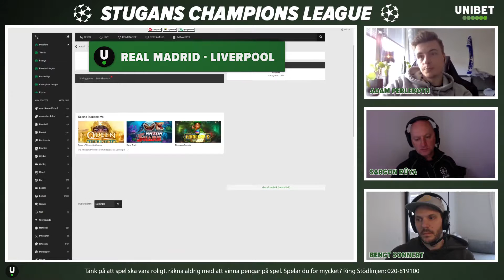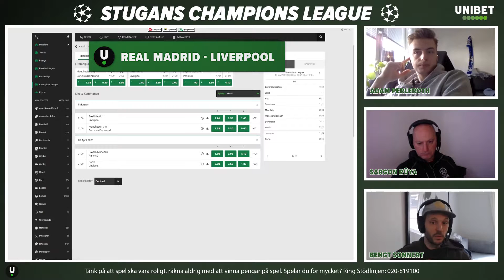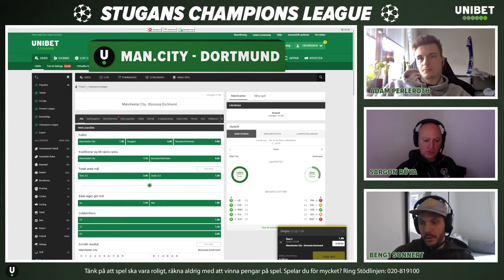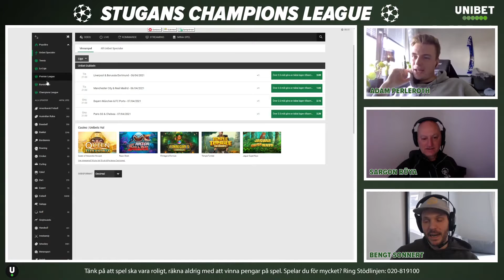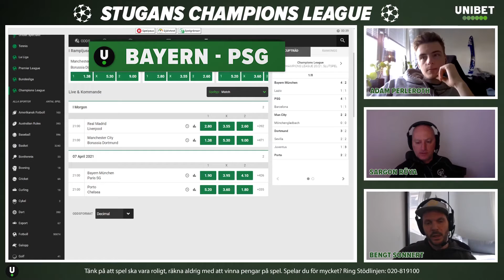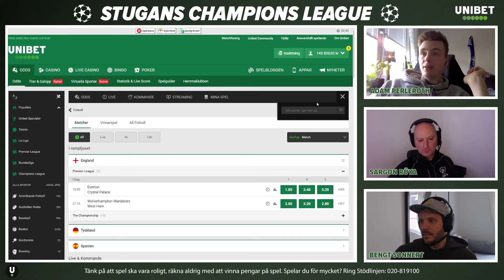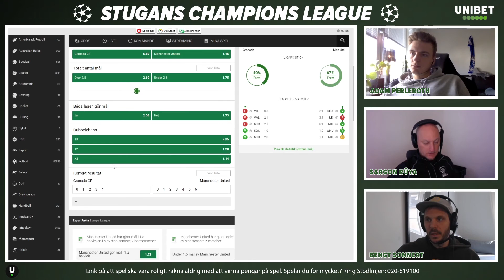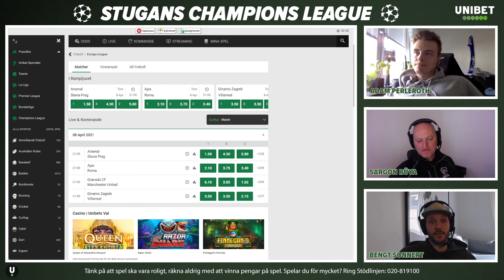CL Magasinet v.14 | Kvartsfinalerna!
Champions League är tillbaka denna vecka och det är nu dags för kvartsfinalerna. Bengan, Giganten och Adam ger oss ett extra långt magasin och givetvis en full genomgång av veckans matcher i CL-Magasinet. Spelen hittar du här

18 + Spel handlar först och främst om underhållning. Räkna aldrig med att vinna pengar på spel. Stödlinjen